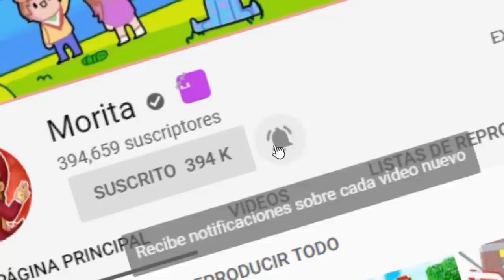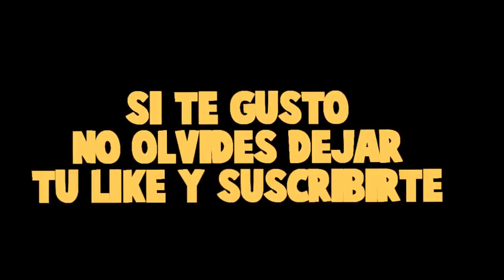¡BEBE MORA RECIBIO ESTE MENSAJE ANTES DE SU MUERTE! *no contestes* - MINECRAFT ROLEPLAY😱